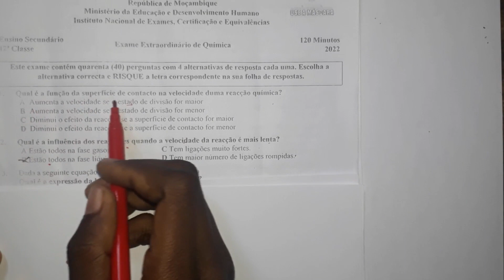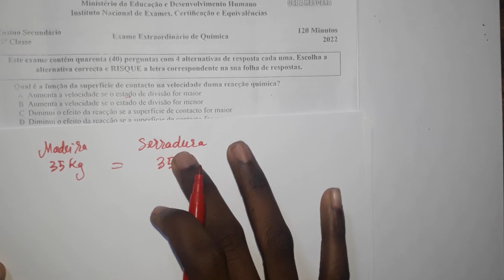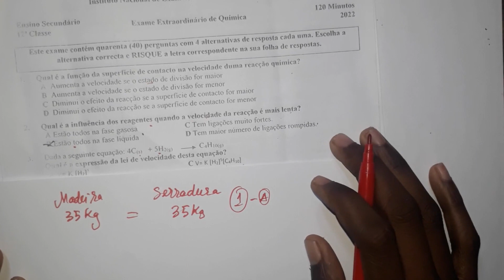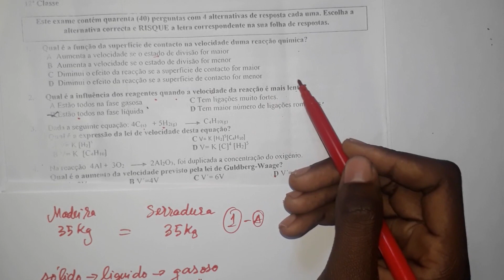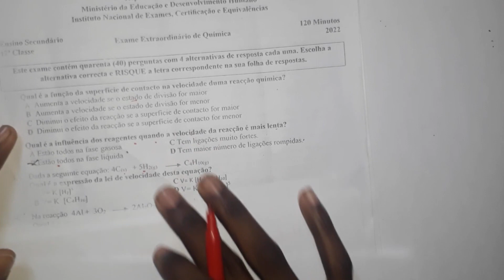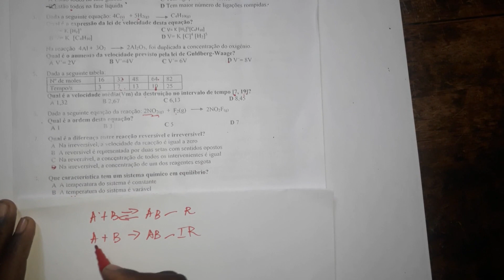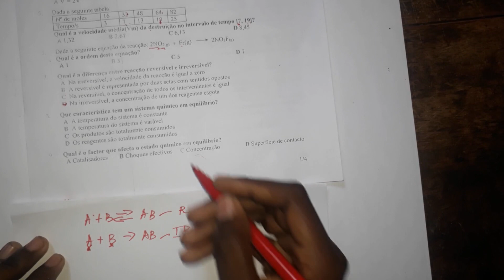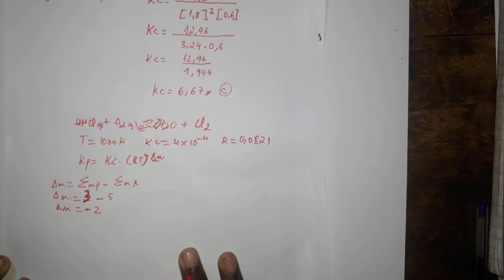Resolução do exame extraodinário de quimica 12a classe 2022_ 1 á 12_#Ednarcio Banze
Resolução do Exame extraodinário de Química  12a classe 2022
veja a Resolução do Exame extraodinário de Química 12a classe 2022 passo a passo com o professessor de Biologia e Química Ednárcio Banze, este exame vai te ajudar a  estudar para o exame de Química 2022 12a classe
resolucao do exame extraodinario de quimica